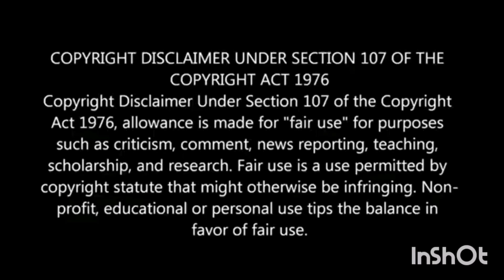காரமான உணவு சாப்பிட்டு இருமியதால் உடைந்த 4 விலா எலும்புகள்.... அதிர்ச்சியில் மருத்துவர்கள்... 😱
e be infringing. Section 107 of the U.S. Copyright Act States: " The fair use of a copyrighted work, including such use by reproduction in copies or phono records or by any other means specified by that section, news reporting, teaching, ( including multiple copies for classroom use), scholarship, or research, is not an infringement of copyright".
நன்றி மக்களே.
with Love
@MUGAMOODI QUEEN 👰 TALKS